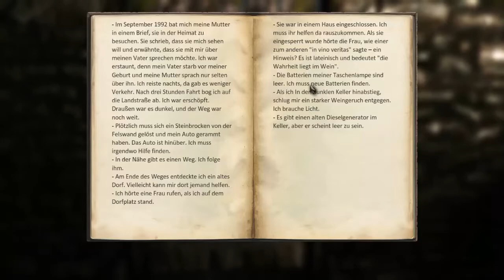Let's Play Eleusis #02 - Der Weinkeller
Viel Spaß mit diesem Let's Play wünschen euch Voltra und JabuhLP. Gefällt euch das Video? Hier habt ihr unsere Kanalseite, dort findet ihr alle Videos und Playlists zu sämtlichen Aufnahmen: